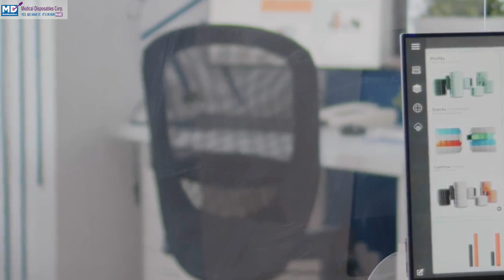The Power of Rapid Onsite Testing for COVID-19 and Influenza A/B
Rapid onsite testing for COVID-19 and Influenza A/B is a powerful tool to protect public health. These tests provide fast and accurate results, helping individuals and communities stay safe. Here are the key benefits of using these tests:

1. Quick Results for Faster Care
Rapid tests deliver results in minutes instead of days. This helps doctors quickly identify COVID-19 or Influenza A/B and start treatment right away. Early detection improves recovery chances and prevents severe illness.

2. Stops the Spread of Illness
With contagious diseases like COVID-19 and the flu, isolating infected people quickly is crucial. Rapid tests make it easy to identify positive cases on the spot, preventing the spread to others in homes, workplaces, and communities.

3. Easy and Accessible
Onsite testing brings the lab to you. Whether in schools, offices, or nursing homes, tests can be done where people are, saving time and effort. This is especially helpful in remote areas with limited healthcare access.

4. Saves Money
By catching infections early, rapid tests reduce costly complications and unnecessary treatments. Quick results mean fewer hospital visits and a lower financial burden for both patients and healthcare systems.

5. Helps Public Health Efforts
Rapid testing provides real-time data on the spread of COVID-19 and Influenza A/B. This helps health authorities respond faster, allocate resources wisely, and manage outbreaks more effectively.

6. Keeps Workplaces Safe
In workplaces, rapid tests create a safer environment. Regular testing ensures sick employees can stay home, reducing the risk of spreading illness. This keeps businesses running smoothly and protects workers’ health.

7. Identifies Both Viruses at Once
COVID-19 and the flu share many symptoms, making it hard to tell them apart. Combination rapid tests can detect both at the same time, ensuring the right diagnosis and treatment. This prevents delays or mistakes in care.

Rapid onsite testing for COVID-19 and Influenza A/B is simple, fast, and effective. It helps control the spread of these illnesses, protects lives, and supports healthier communities.

CPT Code:  OTC Combo #87811